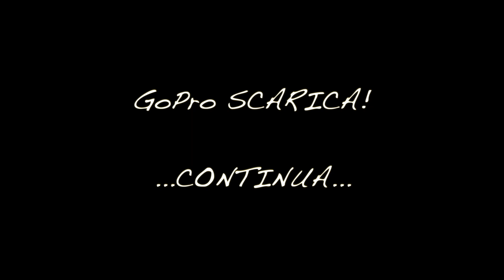ALESSIA IN CONCERTO! E poi riprendiamo il nostro viaggio...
Vi raccontiamo del primo concerto spagnolo di Alessia anche con qualche estratto che sappiamo vi piacerà molto!
Dopo il concerto riprendiamo il nostro viaggio e scopriamo un parco naturale bellissimo!